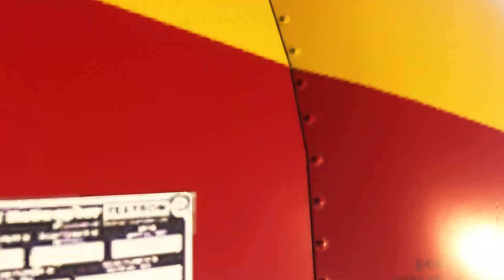Moomin Cotton Gin, Collarenebri, Australia | Bell 407 by Asobo --/o\-- Microsoft Flight Simulator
Flying the 'Water and Cotton' mission from Australia 3 in the MiGMan's World Tour series.

Explore the vast irrigation bores, reservoirs and ditches around Collarenebri, and fly over Moomin Gin.

--/o\-- MiGMan's World Tour --/o\--
These videos are at locations featured in MiGMan's World Tour for Microsoft Flight Simulator.  The flights are designed to encourage and develop an interest in airports, architecture, culture, geography, history, points of interest, VFR  flying skills, volcanos and ... just generally having a good time in Flight Simulator!